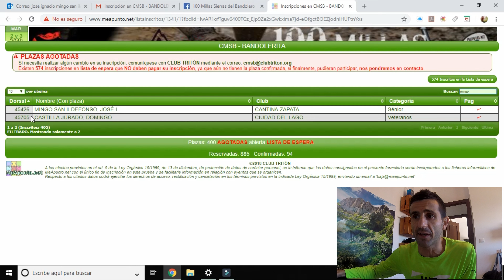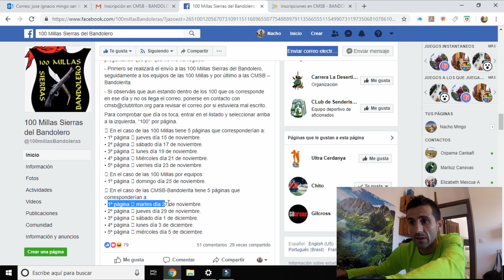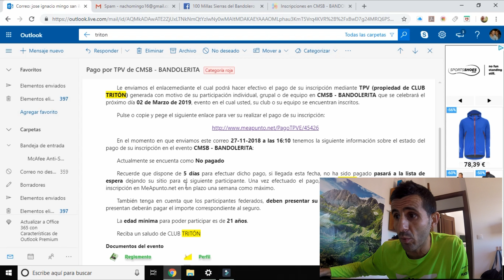CORREREMOS BANDOLERITA OTRO AÑO MAS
Después del jaleo para la inscripción, comprobamos que estábamos en la lista de inscritos con dorsal y ya solo tocaba esperar que nos llegara el correo para pagarla
Comprobé en correo no deseado que no tuviera el mail allí, la sorpresa es que me llego a otro correo con el que no me inscribí ya lo tenemos pagado
De todas maneras ya esta solucionado y correremos otro año mas BANDOLERITA con la mirada puesta en el objetivo principal de este año